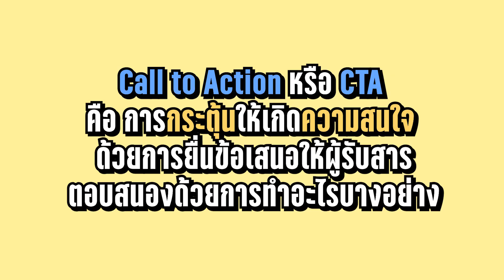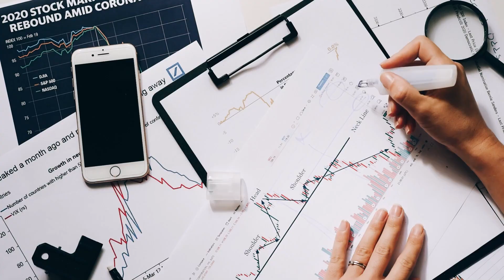วิธีหาเงินจาก Affiliate ด้วย Youtube (Passive income) | อาชีพเสริม ทำงานที่บ้านได้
ผมใช้ Youtube หารายได้จาก Affiliate แบบ Passive income ครับ ก็คือ ตั้งใจทำคลิปครั้งเดียวให้ดีๆ แล้วถ้า Youtube ไม่เจ๊ง ก็จะมีคนมาดูวิดีโอของผมและสร้างรายได้ให้ผมไปเรื่อยๆ แบบเสือนอนกินเลยทีเดียว